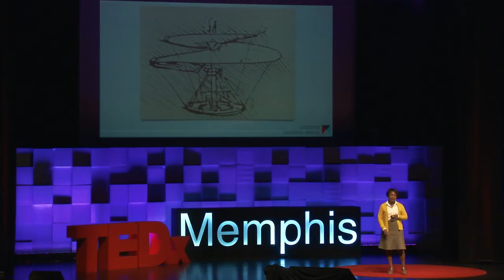STEM Education da Vinci Style | Dr. Loretta Jackson-Hayes | TEDxMemphis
Chemistry professor Dr. Loretta Jackson-Hayes puts an impassioned spin on the value of STEM education.

Loretta Jackson-Hayes, Ph.Dd, is Associate Professor of Chemistry in the Department of Chemistry at Rhodes College. She is a native of Coldwater, Miss. who earned a B.S. degree in Chemistry from Tougaloo College and went on to earn a Ph.D. in Pharmacology from University of Tennessee Health Science Center. Dr. Jackson-Hayes joined the faculty of Rhodes College in the Department of Chemistry in 2003.  Her scholarly work includes research on regulation of genes involved in lipid metabolism and genes required for fungal cell wall synthesis and maintenance during development.  In her free time, Dr. Jackson-Hayes enjoys fishing, gardening, spending time with her family, and attending basketball and football games with her husband Ken, son Kendel, and daughter Naomi.